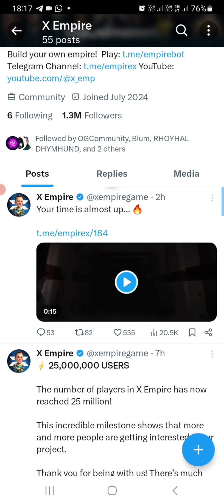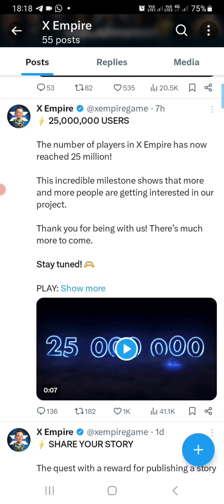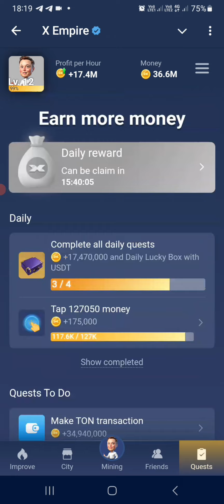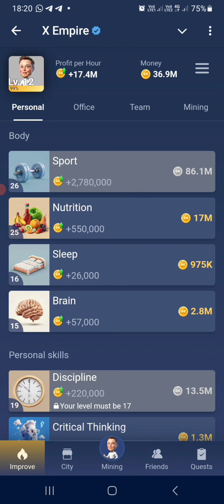X Empire Airdrop | X Empire Profit Per Hour Update | X Empire Listing Update X Empire Latest Update